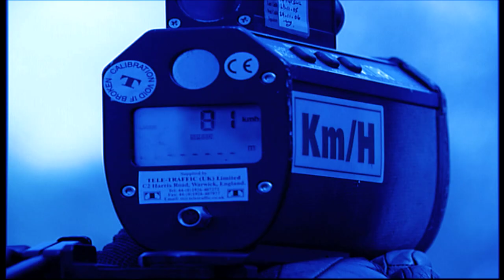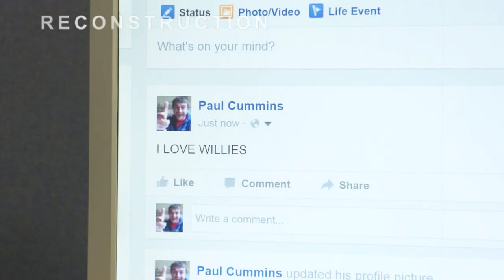CRIMEKALL: Internet Crimes | Republic of Telly | Mondays 10:00PM RTÉ2